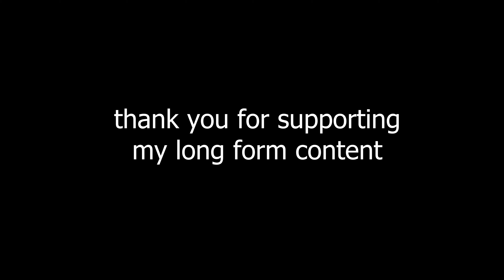Cursed Halo VR - 2 - The BIG HOG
HALO everyone! Thanks for joining into our next step of long form content. I hope you enjoy it, and look out for Skyrim VR coming soon as well. I appreciate all of you!